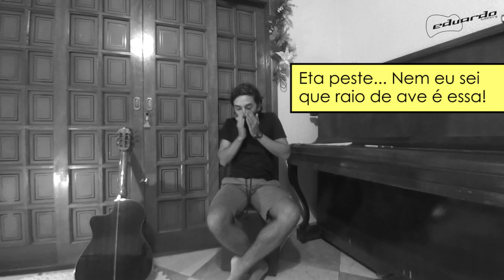Como Descobrir a Batida de uma Música l Aula #65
Na aula de hoje falaremos sobre um tema muito importante e bastante solicitado pelos seguidores do canal. Ensinarei COMO DESCOBRIR A BATIDA DE UMA MÚSICA, por meio de algumas dicas e sugestões que te ajudarão a identificar a batida de uma música, para que possam tocá-la.

Se gostar, curta, divulgue e compartilhe. :)

Dúvidas? Escreva nos comentários, que responderei assim que possível.

Abraços e até o próximo vídeo!